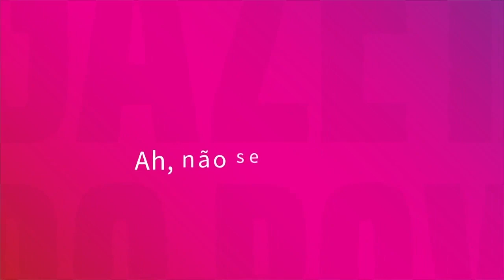Receita de milkshake de banoffee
Camila Rover, do Chelsea Burgers & Shakes, ensina como fazer um milkshake que leva banana, doce de leite, sorvete de creme e bolacha!

RECEITA COMPLETA

Ingredientes
2 bolas grandes de sorvete de creme
120 ml de leite (cerca de 1 xícara)
1 banana
3 colheres de sopa de doce de leite
5 unidades de bolacha maisena
2 pitadas de canela
Chantilly a gosto
Para o chantilly:
2 xícara de creme de leite fresco
4 colheres de açúcar
1 colher de chá de essência de baunilha (opcional)

Chantilly:
Antes de começar a preparar o chantilly caseiro, deixe o creme de leite fresco por 20 minutos no freezer. Coloque o fouet ou a pá da batedeira no freezer também.

Retire o creme de leite fresco do congelador. Bata em velocidade média na batedeira e não deixe ela parada. O ideal é retirar a batedeira do suporte para ter mais mobilidade na hora de bater. Se você for bater na mão, use um fouet de alumínio ou inox. Bata vigorosamente para criar bolhas de ar que vão ajudar a dar o ponto do chantilly.

Quando o creme de leite começar a engrossar, um pouco antes de começar a formar picos moles (pontas), acrescente o açúcar, aos poucos, sem parar de bater. Continue batendo até formar picos mais duros. O creme deve ficar bem firme. Coloque em uma manga de confeitar. Rende 2 xícaras de chantilly.

Milkshake:

Decore a caneca ou o copo passando doce de leite por dentro e nas bordas com a parte de trás de uma colher de sopa. Moa 4 unidades de bolacha e passe o farelo na borda lambuzada de doce de leite.

No liquidificador, bata a banana em rodelas (reservando uma rodela para decorar), o sorvete, o leite, uma colher de sopa de doce de leite e uma pitada de canela em pó. Coloque a mistura na caneca. Adicione uma bola de sorvete e, por cima, o chantilly. Finalize com uma pitada de canela, e com a bolacha e a rodela de banana restantes.